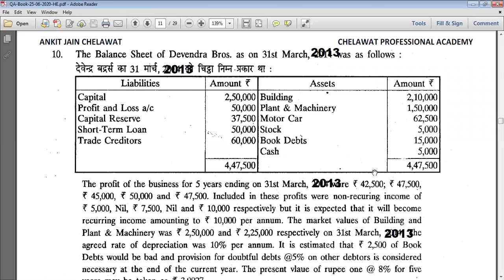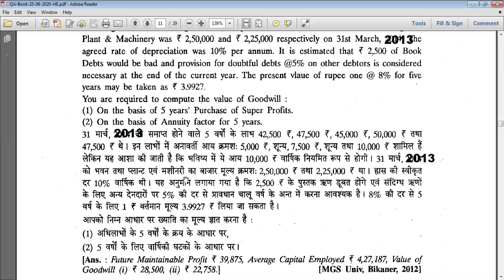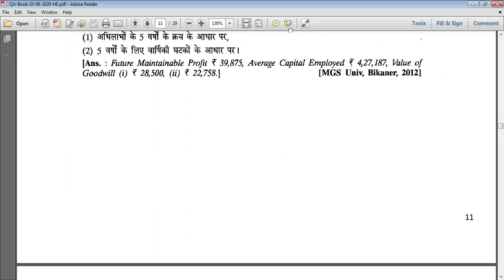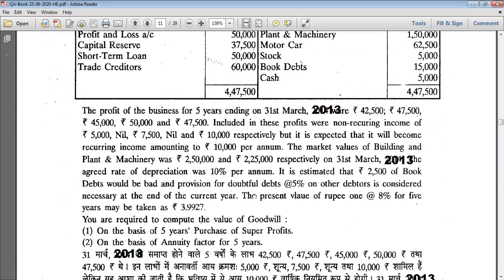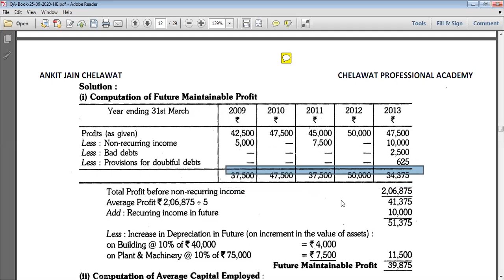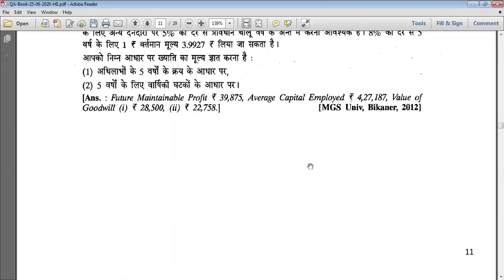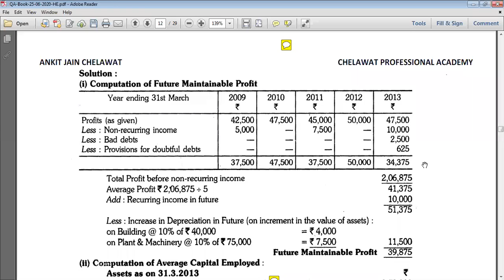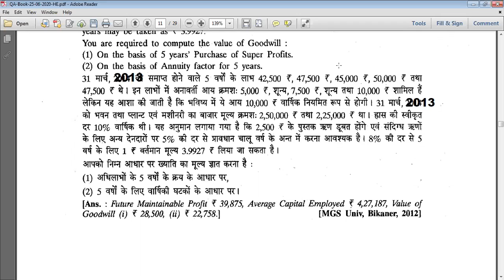Corporte Accounts - Valuation of Goodwill- B.Com Part III - Kota University - In Hindi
Corporte Accounts - Valuation of Goodwill- B.Com Part III - Kota University - In Hindi- By Ankit Jain Chelawat
Goodwill - Actual Average Profit -Future Maintainable Profit - Super Profit Valuation of Goodwill on the Basis of PURCHASE OF YEAR METHOD-CAPITALISATION METHOD
Online Class Lecture- Day 11 -
Useful for B.com Students - Professional Courses Students
Educational Purpose
ONLINE CLASS DAY 11  - Unsolved Question Number 10 Solution - Devendra Brothers